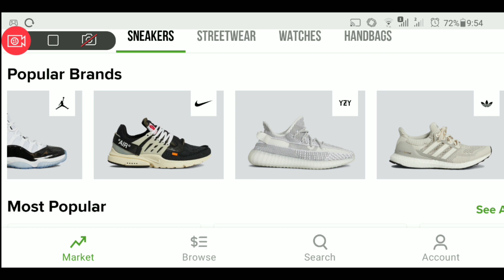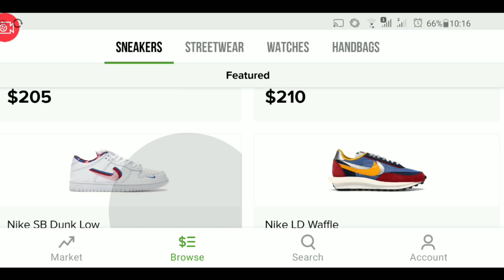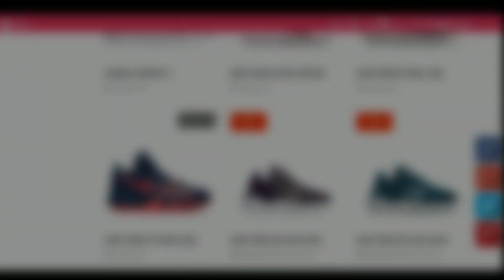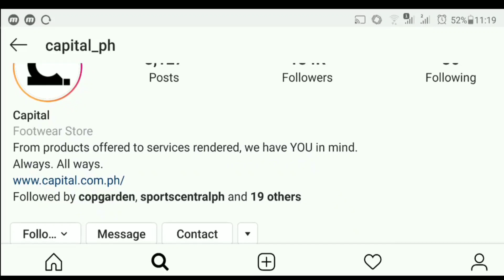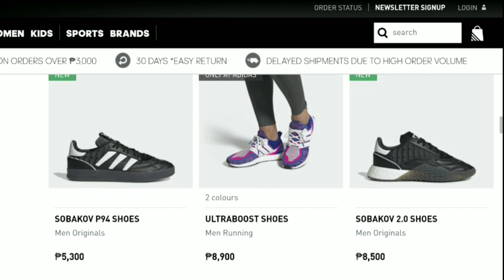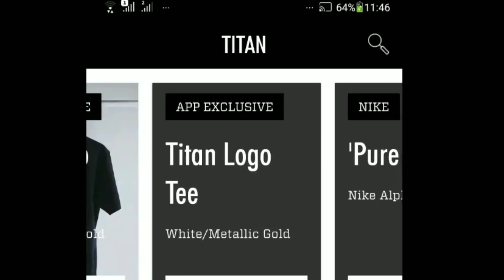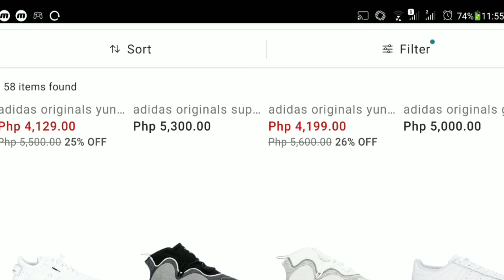WHERE TO FIND LEGIT SNEAKERS ONLINE?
Today we're gonna talk about where to find legit sneaker stores online in the philippines.

Music.